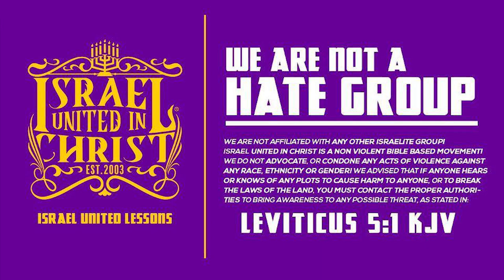IUIC | What Makes Us Gods???